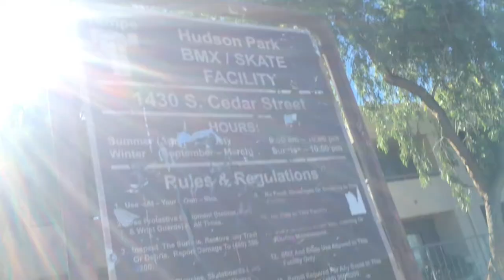Skatepark Flying and Trying Master Airscrew Props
0:00 Intro and Traveling
0:30 Arrived At Skatepark
1:07 Start of Flying
1:50 Crash Aftermath
2:25 Flying Again
3:25 After Flying
3:42 Traveling Back
3:58 Summary of Opinion on these Props

Parts:
Alien (5" body/6" arms)
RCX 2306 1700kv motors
Spedix 32bit 35A ESCs
Hello Spring IMUF V1
RDQ mach 1 VTX
Foxeer lollipop antenna
Runcam Eagle 2 pro
Master Airscrew 6045 tri
X4RSB